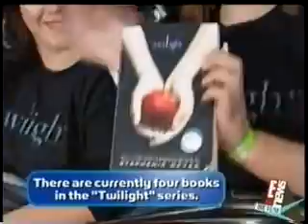Rob Pattinson and his hot pockets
E! News's Jason Kennedy presents Rob with Hot Pockets at the Twilight
Premiere in LA